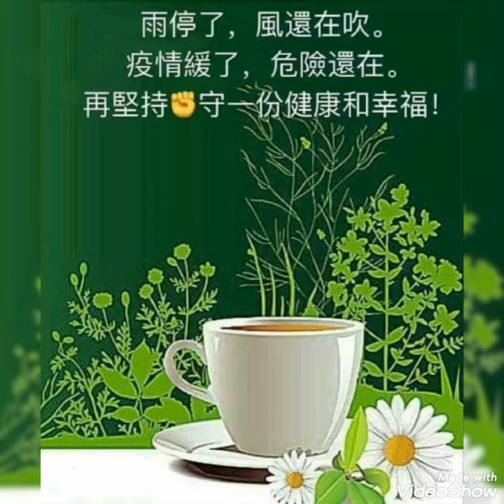花谢情未了 ( The Stylers ) 早安